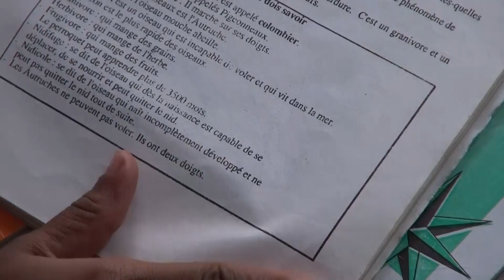A DAY IN THE LIFE OF SCCC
A four minute look at our work with the kids.